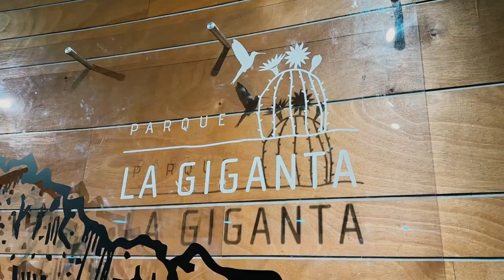Segundo encuentro de Poligonal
Esta semana vivimos la segunda jornada de Poligonal junto a Fundación Mar Adentro y el Instituto de Estética UC. La actividad se enmarcó en el simposio  “Ficciones y paisajes en la zona extractivista: Pensar el antropoceno desde el sur”, que realiza esa institución universitaria.

En la instancia se dio a conocer la instalación sonora y colaborativa "Ocaso", de Ela Spalding, presentada en diversos contextos –entre ellos, la XIII Bienal de La Habana–, la cual sugiere tensiones entre la temporalidad humana y la geológica al combinar un desborde sonoro de arrullos para la humanidad con narraciones enfocadas en la resiliencia y los ciclos de vida.

Luego se recorrió nuestro Bosque Adriana Hoffmann donde los asistentes pudieron ver el proceso de regeneración de ese espacio que hasta hace un año era un lugar abandonado y hoy crece como un pulmón más para la comuna.

Por último se recorrió nuestro espacio de “Exploración La Giganta” y la exposición de la artista Claudia Gonzáles, que inauguraremos por estos días.